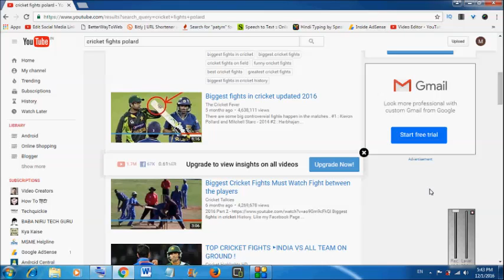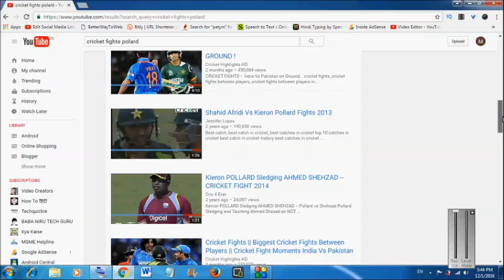Importance of thumbnail in YouTube videos यूट्यूब वीडियो में थंबनेल का महत्व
Youtube वीडियो में थंबनेल का कितना महत्व होता है यही मैं इस वीडियो में आपको बताऊंगा और कितना प्रभावित करता है आपके चैनल को इसके बारे में भी बताऊंगा